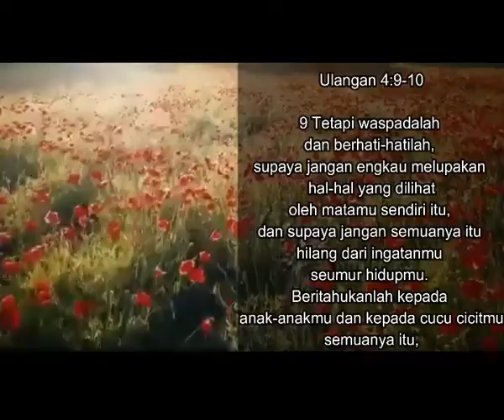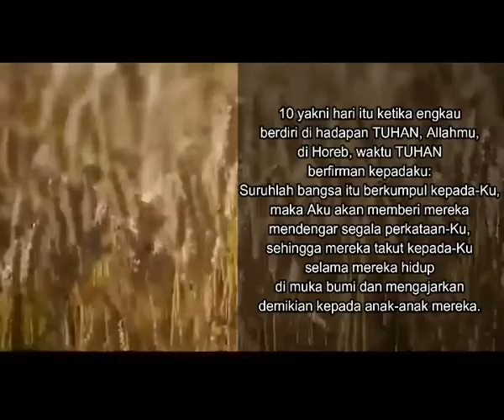RH 4M SINODE GKO- JUMAT, 3 SEPTEMBER 2021-BERITAHU DAN AJARKAN KEPADA ANAK CUCU ULANGAN 4:9-10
Mwemberitahukan dan mengajarkan firman Tuhan kepada anak cucu adalah tindakan menyelamakan sebuah generasi